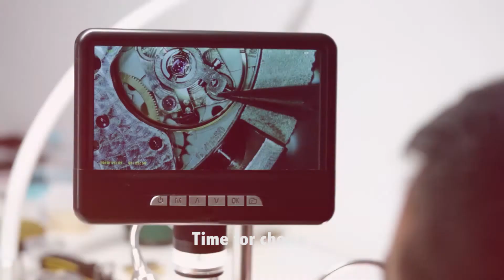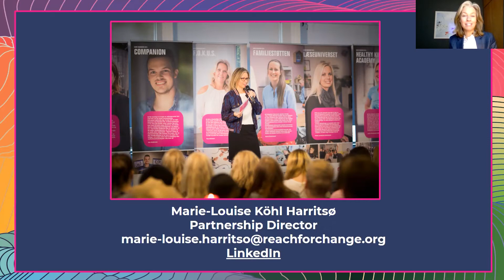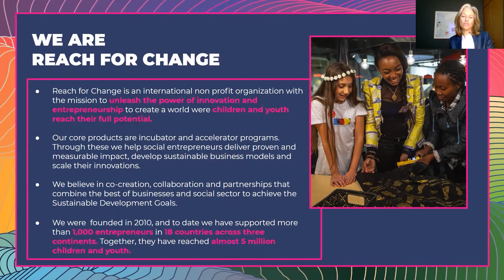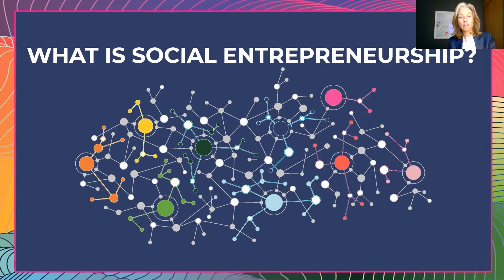Marie-Louise Köhl Harritsø, Moments of Change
Innovation Explorer Forum 2021, Sofia, Bulgaria, keynote